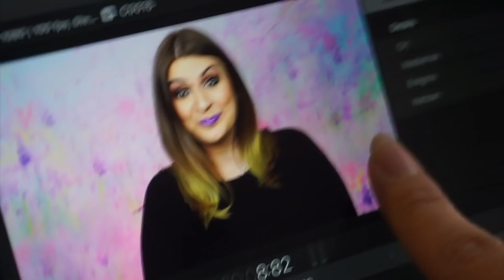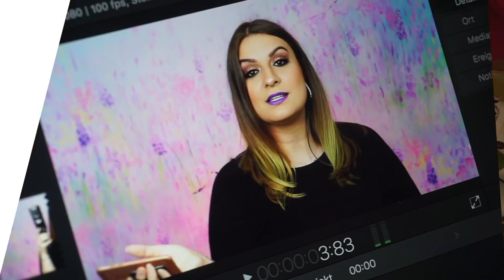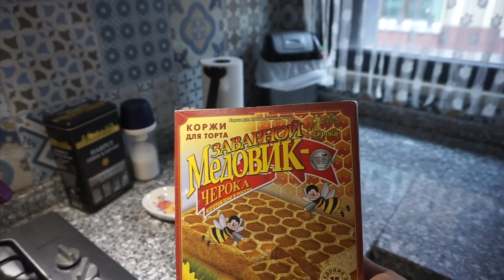Youtube AUS , PAPA genervt, Brauenfail usw. / Ebru Ergüner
Hey,
ich habe Besuch aus Deutschland bekommen. Mein Vater hat sich etwas stechen lassen.  Es gibt Youtube technisch Sachen, die mich bedrücken. Ich verkünde die Gewinner der Kette.

Lippenstift. Nyx san juan

ＧＥＳＣＨＡ̈ＦＴＬＩＣＨＥ  ＭＡＩＬ
 hello(at)ebruerguner.de

ＦＡＱ
Abstammung: Türkisch
Verheiratet: Ja
Kinder: Sohn Hamza 11 Monate alt
Beruf: Visagistin, Kosmetikerin, Zahnmedizinische Fachangestellte
Youtuber seit: 2008

WOW Wenn du bis hier her gelesen hast dann schreibe doch wo du dieses Jahr in Urlaub hinfährst

İmpressum:

Ebru Ergüner
Am Erlengrund 8
25337 Elmshorn
Registergericht: Amtsgericht Elmshorn
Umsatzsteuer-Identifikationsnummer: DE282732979